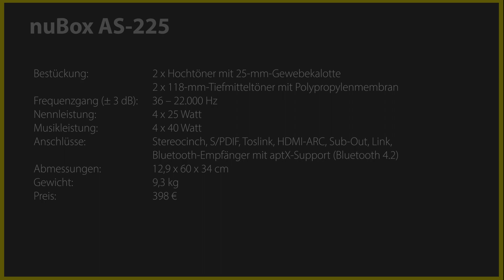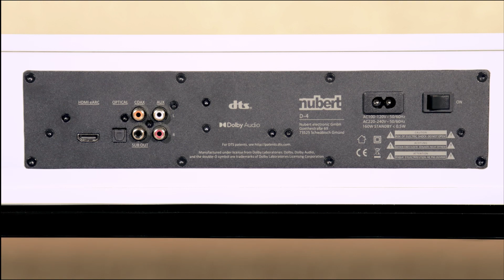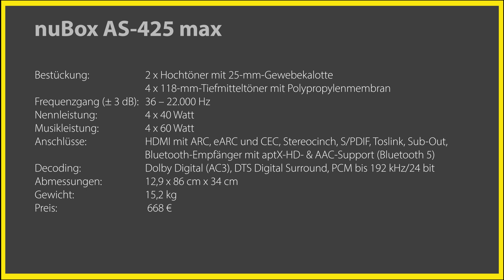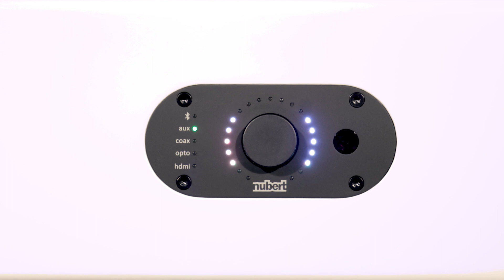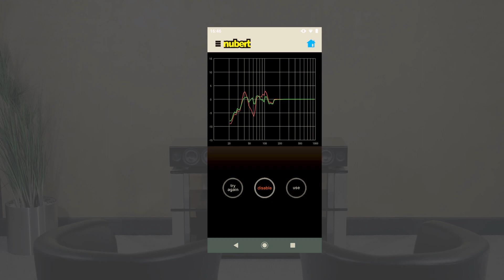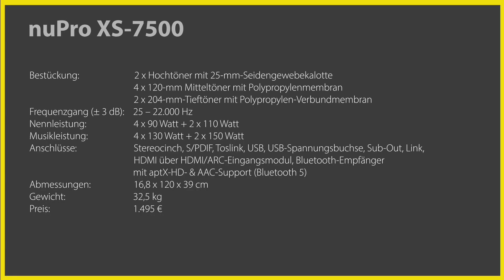Nubert erklärt: Nubert Soundbars im Vergleich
Wir vergleichen die vier aktuellen Nubert Soundbars: die nuBox AS-225, die nuBoxx AS-425 max, die nuPro AS-3500 und die nuPro XS-7500. Welche ist die richtige für Sie?

Du bist in den sozialen Medien zu Hause? Wir auch. Schau gerne mal vorbei - es lohnt sich: